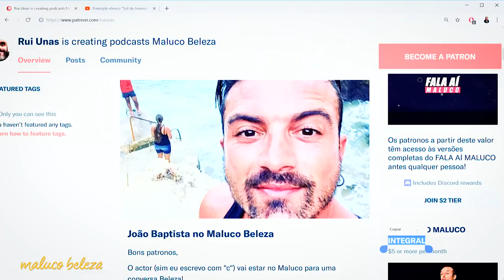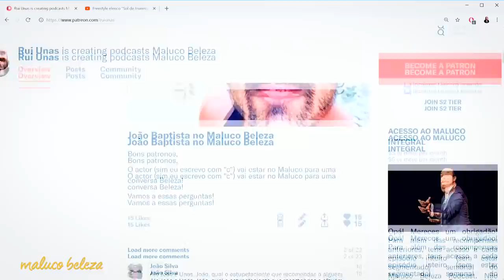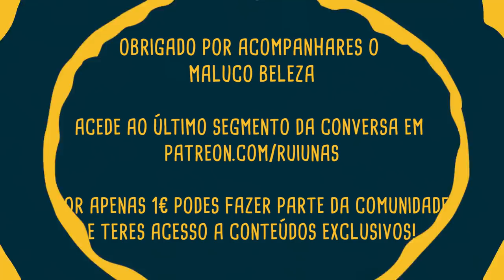João Baptista : P1 : Maluco Beleza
Primeira parte da conversa com João Baptista no Maluco Beleza!